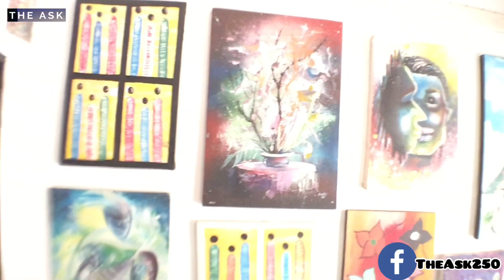BEST ARTISTIC PLACE In Kigali Rwanda | I’m So Surprised | The Ask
Welcome back again to our channel, today we’re going to continue exploring BEST GALLERY in Kigali, if you love art works don’t miss this one

If it’s your first time here and you want to be part of the family go hit the SUBSCRIBE BUTTON and turn the bell on so you can be notified when we upload

THANK Y’ALL♥️